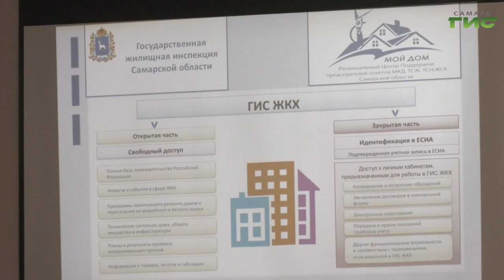В Советском районе Самары прошел очередной семинар-тренинг для председателей советов МКД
В Самаре продолжается серия обучающих семинаров "Мой дом" для председателей многоквартирных домов. На тренингах граждане могут задать интересующие вопросы. Кроме того, председателей МКД знакомят с электронной платформой ГИС ЖКХ. Накануне семинар прошел в Советском районе Самары.